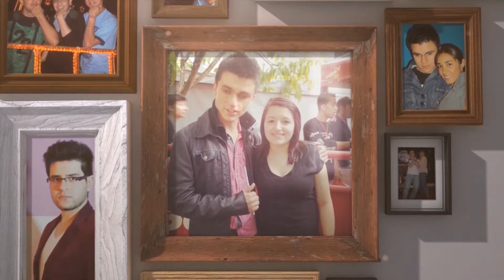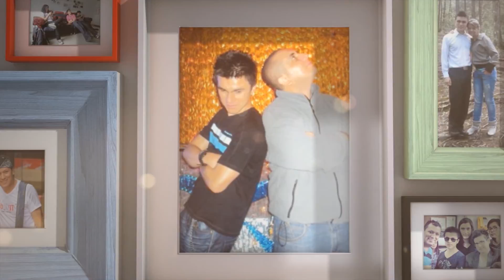Amigos - Daniel Gomez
Letra:
Entre risas y juegos
Un día conocí
A mis cómplices de sueños
Son ellos la razón
De tantos bellos recuerdos
Buenos malos momentos
Me conoces bien, me cuidas,
Me aceptas, como soy

Coro
Siempre correremos juntos
Llegaremos lejos
Nada cambiará
Siempre contarás conmigo
No importará el camino
Que quieras tomar

Sin esperar nada a cambio
Me aconsejas, me haces bien
Tantas veces peleamos
Yo se me he equivocado
Y has estado ahí
Me cuidas, me aceptas
Me quieres como soy

Coro

Ya no importará el tiempo
Ya no importará el lugar
Lo que importa es que tu y yo
Seremos amigos

Coro

Siempre nada cambiará
Mi amigo serás, mi amigo serás,

Composición Musical: Daniel Gómez / Producción Musical: Estudios Electroliquido